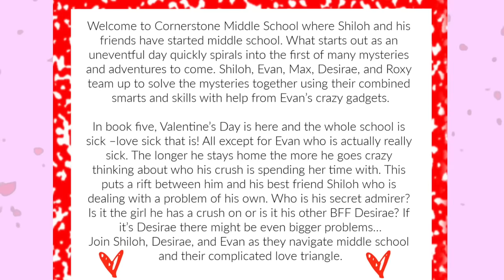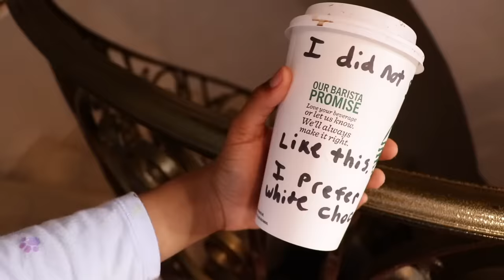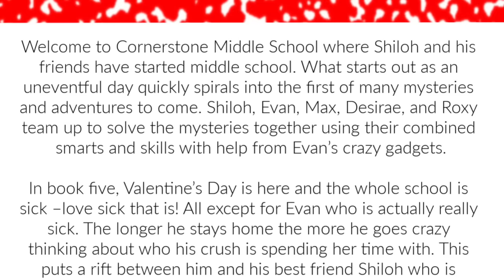MONSTER In Shiloh and Shasha's Basement! - Onyx Kids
After hearing weird noises, Shiloh and Shasha think there is a monster in the basement! What will they do to get their waffle back from the beast below?

Onyx Kids School Dayz Book 5 Available Tomorrow